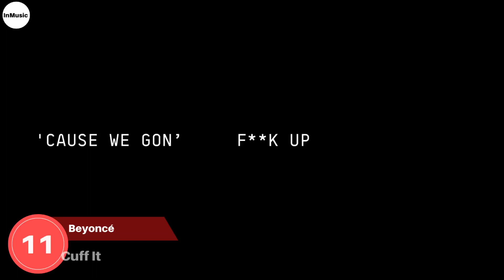Hit Songs Of The Week | The Best Songs Of This Week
The music in this video:

1. Flowers - Miley Cyrus
2. Kill Bill - SZA
3. Love Again - The Kid Laroi
4. Escapism. - Raye ft. 070 Shake
5. Creepin' - Metro Boomin, The Weeknd & 21 Savage
6. Shakira: Bzrp Music Sessions, Vol. 53 - Bizarrap & Shakira
7. Calm Down - Rema & Selena Gomez
8. As It Was - Harry Styles
9. Unholy - Sam Smith ft. Kim Petras
10. Golden Hour - JVKE
11. Cuff It - Beyoncé
12. Anti-Hero - Taylor Swift
13. Let Go - Central Cee
14. Lavender Haze - Taylor Swift
15. I’m Good (Blue) - David Guetta & Bebe Rexha
16. Here With Me - d4vd
17. Nonsense - Sabrina Carpenter
18. Boy's a liar - PinkPantheress
19. I'm Not Here To Make Friends - Sam Smith, Calvin Harris & Jessie Reyez
20. I Like You (A Happier Song) - Post Malone & Doja Cat